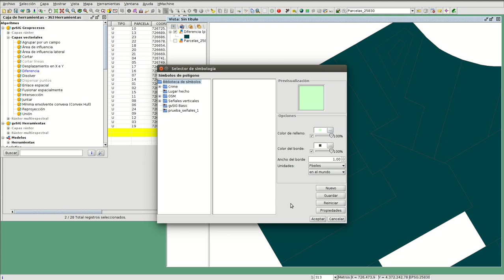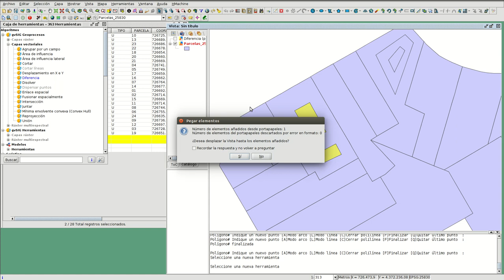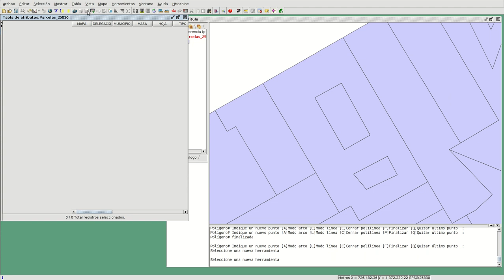Recorte de polígonos superpuestos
Cómo recortar polígonos superpuestos en una misma capa.